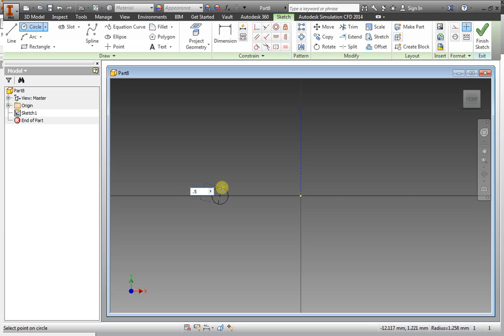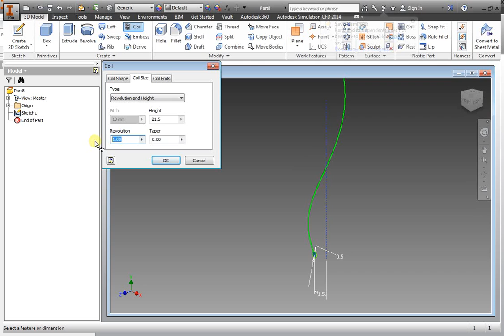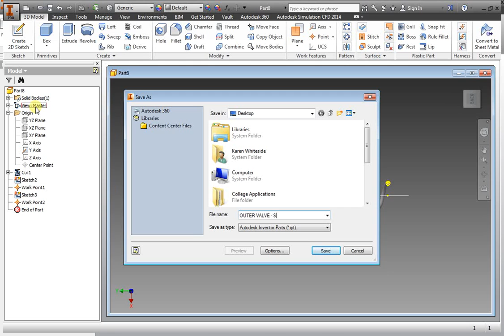OUTER VALVE SPRING